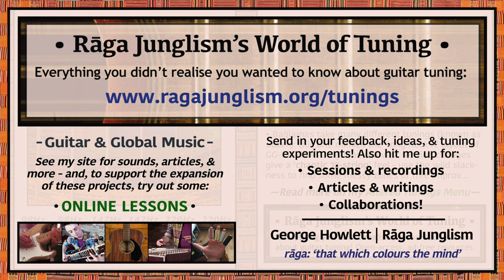Bağlama/Saz | G-G-D-D-A-A | HQ Tuning Notes & Info | World of Tuning | Rāga Junglism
| “The bağlama is a three-course lute of variable neck length, popular in Turkish folk music (n.b. nearby cultures call similar variants the saz, and other local names include kopuz, irisva, balta, and bulgari). Played with a cherrywood pick, the frets, made of fishing line, are moveable – opening up infinite microtonal shades. Bağlamas take many different tunings (known as düzen). This one mimics the ‘long neck A’ layout of GG-DD-AAA. On guitar, the vast tension changes give a ‘chaotic 12-string‘ feel – see if you can use the wild slackness to find some messy microtonality...”

• Bağlama/Saz | G-G-D-D-A-A | Semitone pattern (i.e. 'what to press'): 0/7/0/7/0

“Bağlamasters: Check out Muharrem Ertaş and his son Neşet Ertaş (the ‘Plectrum of the Steppe’), Erdal Erzincan (the ‘Eddie van Halen of bağlama’), and Erkan Oğur – a folk virtuoso also known for inventing the fretless classical guitar (“long notes make you freer…I looked around for Turkish music, because I was living then in a very authentic place and time.